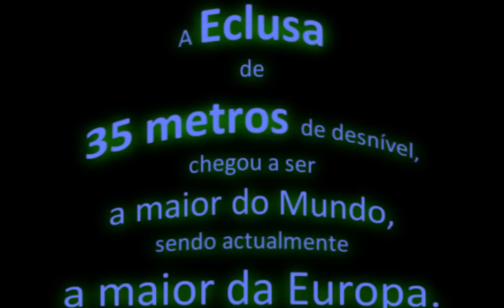Barragem do Carrapatelo Rio Douro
Going up the Douro River. Sluice of Carrapatelo Dam. Subindo o Rio Douro. Eclusa de Navegação da Barragem do Carrapatelo no Rio Douro. EDP Produção.